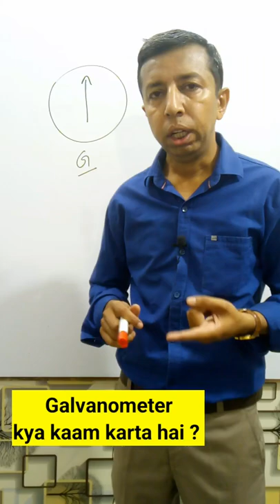What is the function of Galvanometer || Class 12